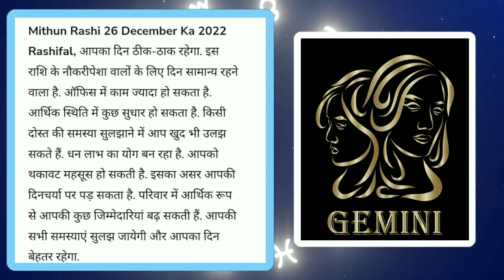Mithun Rashi 26 December 2022 AAJ KA RASHIFAL | आज का तुला राशिफ़ल Daily Rashifal